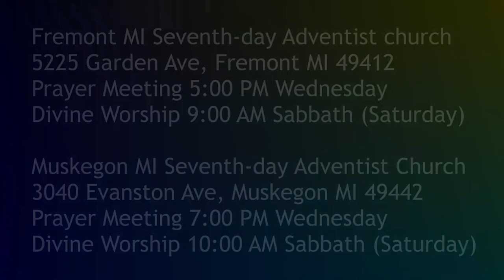Jesus is Coming 1 Thessalonians 1:1-5 Paul's Ministry in Thessalonica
Paul writes to the faithful congregation he raised up in Thessalonica. How did the gospel come to them?

Parler.com: @SecondComing
Twitter.com: @SaviorAndMyKing